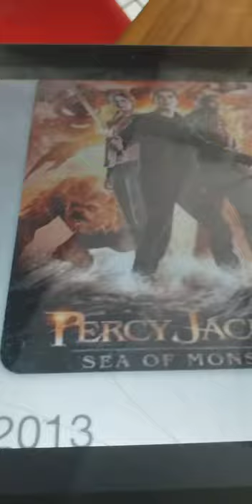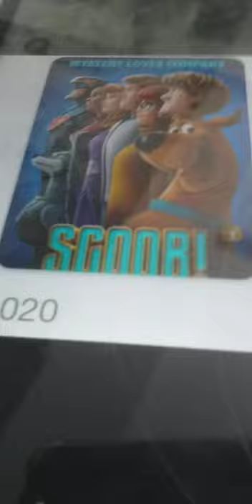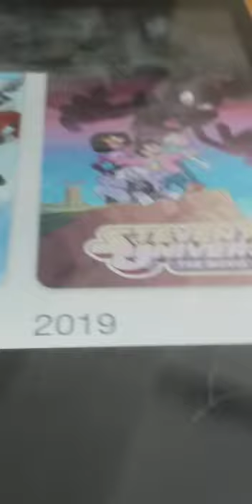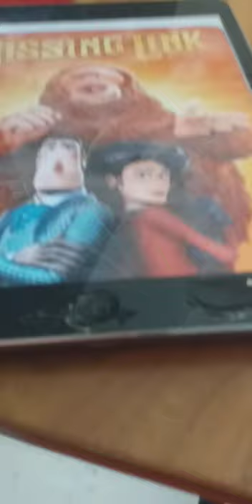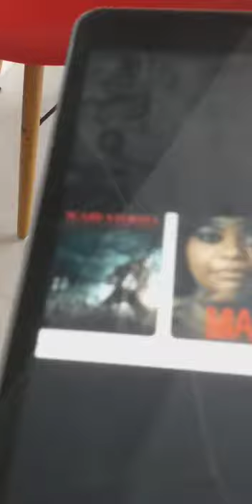Movies i havent seen part 1